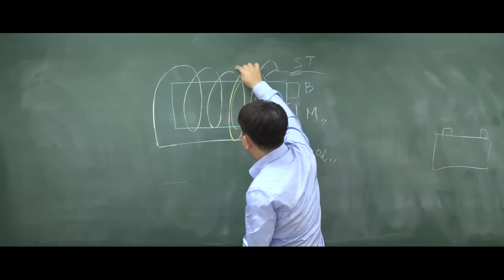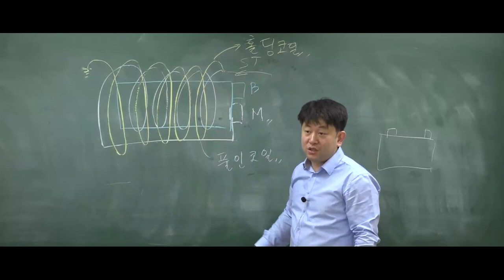9급운전직공무원 자동차구조원리 '홀딩코일'